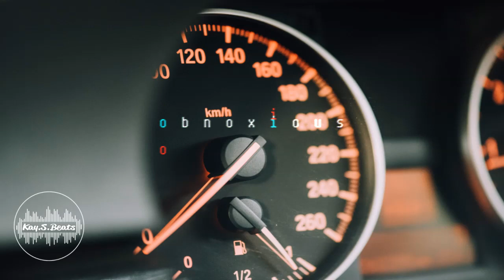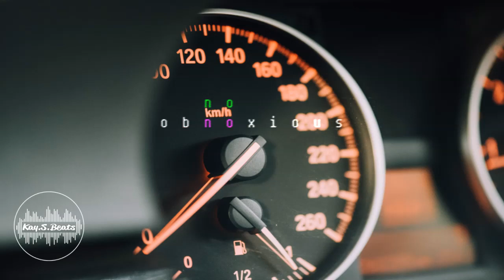Hard Trap beat "OBNOXIOUS"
Credit: Upon use, written credit must be given for the creation of the beat in the following format: “Produced by (Producer Name) for ©KaySBeats”. This credit must be provided on all physical or digital distributions of your recording using the beat. Credit must be given in the same format for streaming instances of your recording (e.g. – written in your YouTube video’s description). Wherever written credit is absolutely not possible, recorded vocal credit must be given.